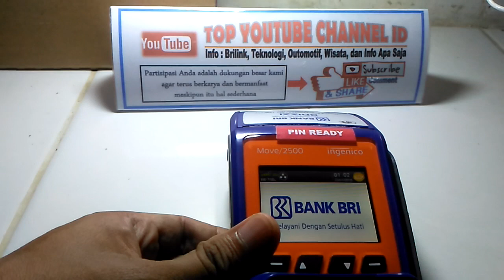KENAPA AGEN BRILINK DITARGET 200 TRANSAKSI/ BULAN!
Tentunya semua teman2 agen brilink ditarget 200 tx perbulan jika bertanya2 kenapa ya? Nonton aja ya.